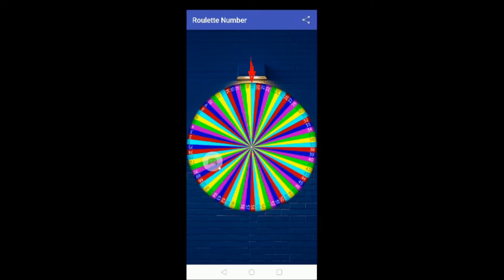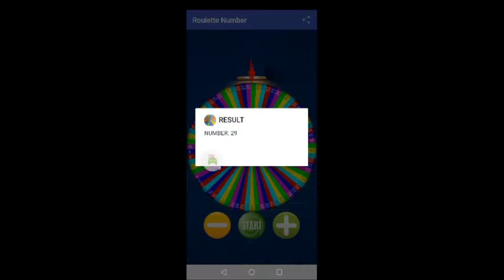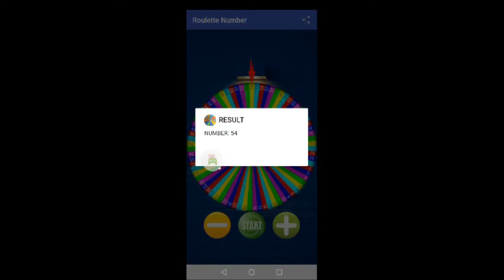Часть2/Какой уровень выпадет в Red Ball 4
Определяем уровень прохождения с помощью Колеса Фортуны в Red Ball 4

Залетайте, кто хочет общаться.